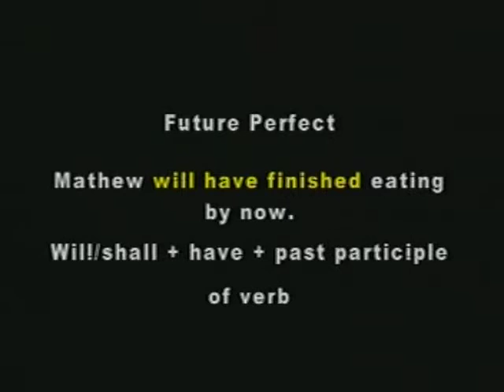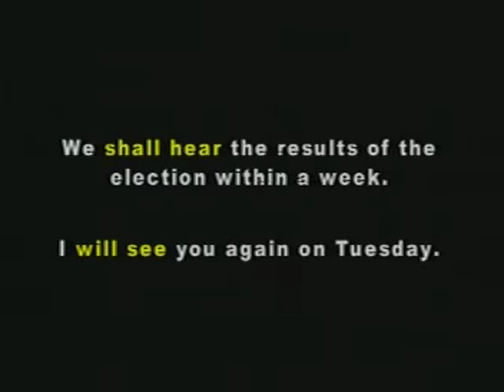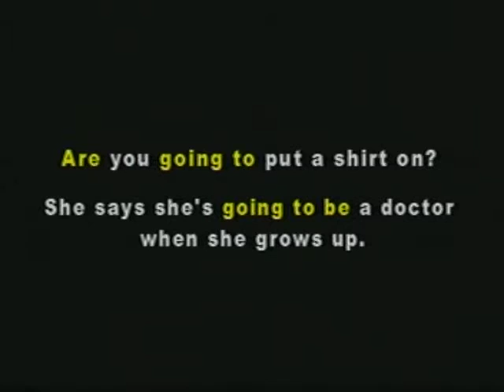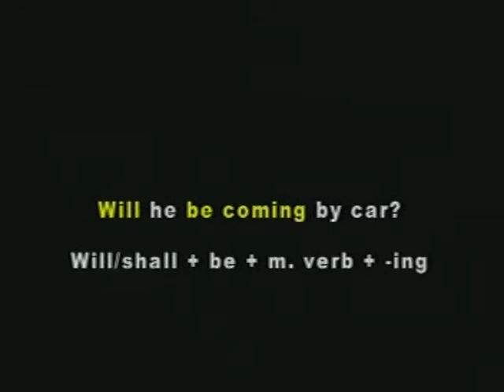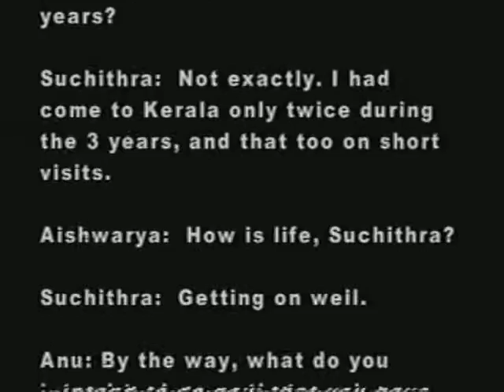Communicative English 109